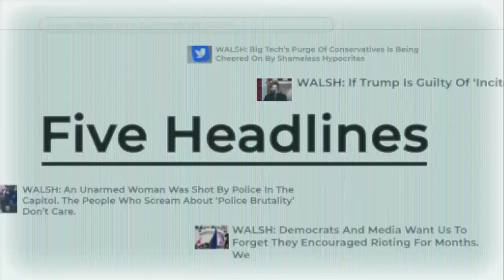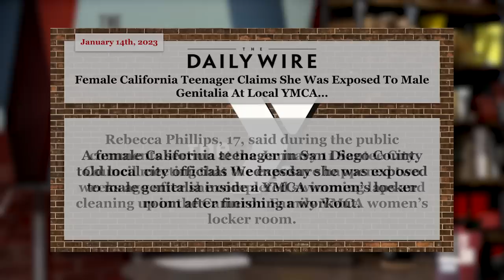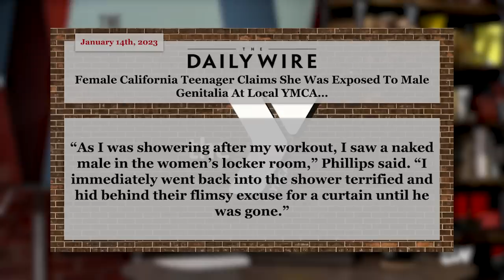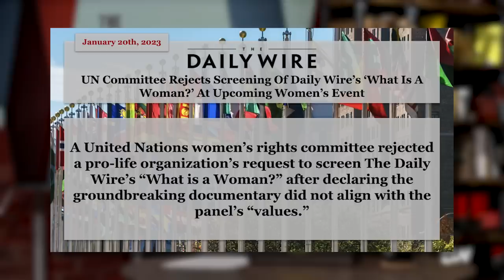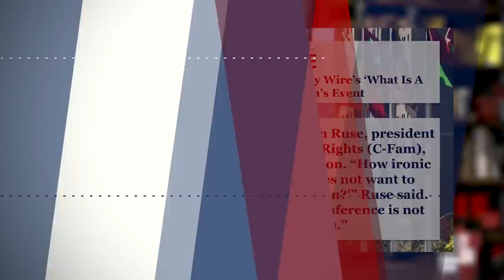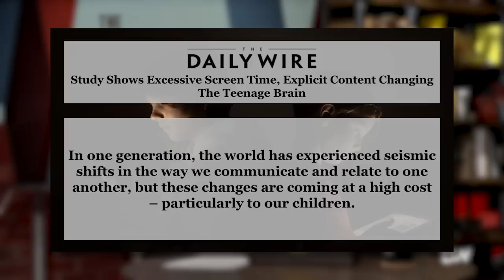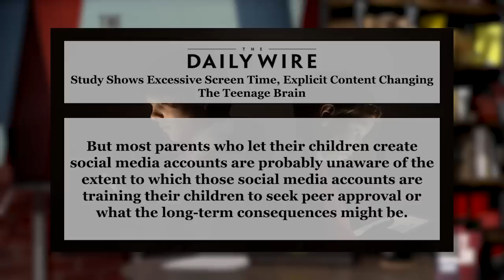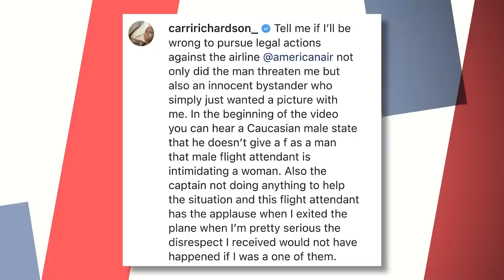They Want You To Be Fat, Poor, Dumb And Helpless | Ep. 1099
00:00 - Opening
01:34 - They Want You To Be Fat, Poor, Dumb And Helpless
15:04 - The Media Makes The Mass Shooting About Gun Control. Again
23:40 - "Trans Woman" Exposes Himself To Teen Girl In YMCA Locker Room
34:47 - UN Denies Screening of 'What is a Woman?'
37:48 - Study Shows Teen Screen Time Changes Their Brains
44:03 - The Comments Section
52:07 - Shacarri Richardson Is Canceled

Ep.1099

Today on the Matt Walsh Show, the Biden Administration has hired an "obesity expert" to help craft new dietary guidelines. This "expert" says that obesity is a brain disease and there is almost nothing you can do to stop yourself from becoming fat. This is ridiculous, but it's part of a larger and more nefarious agenda, which we'll discuss today. Also, the media launches a campaign against "assault pistols." A teen girl is sexually harassed by a man in the women's locker room at the YMCA. Now the harasser is speaking out to defend himself, and somehow I do not find his arguments persuasive. Plus, a famous track star claims racism and sexism after getting kicked off of a plane. Is she really a victim or just another cry bully brat?

Birch Gold - Text "WALSH" to 989898, or go for your no-cost, no-obligation, FREE information kit.